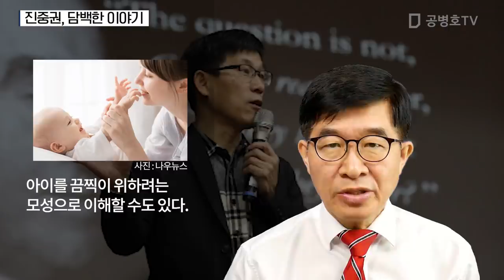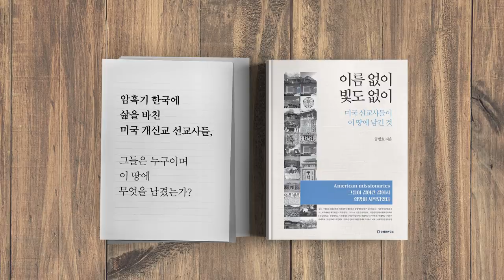진중권, 담백한 이야기 [공병호TV]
진중권, 담백한 이야기

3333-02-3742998 카카오은행 (예금주 : 공병호) / (텔레뱅킹 : 090 & 은행코드 : 90)

참고자료
1. 진중권 “조국 아들이 내 강의 감상문 올려, ID는 정경심”, 중앙일보, 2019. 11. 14